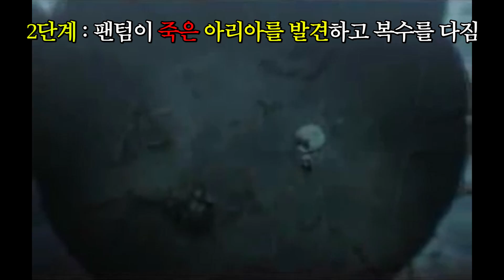[메이플] 팬텀이 그 발언을 하게된 과정